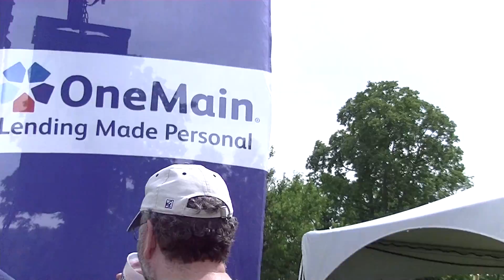the Danhattans, 2016 Naperville Ribfest, part 2